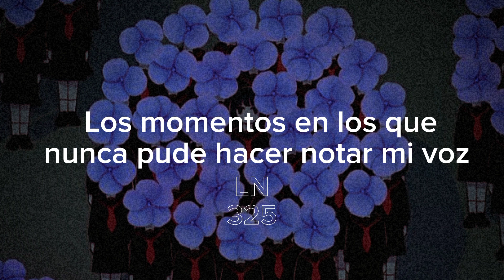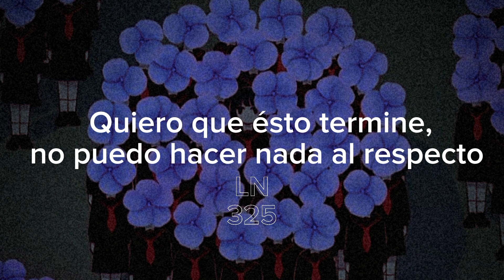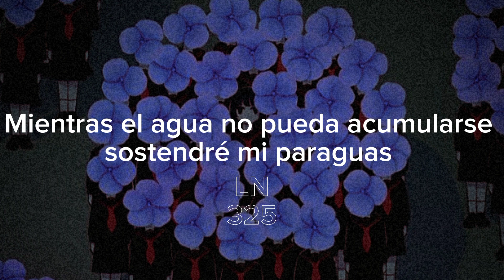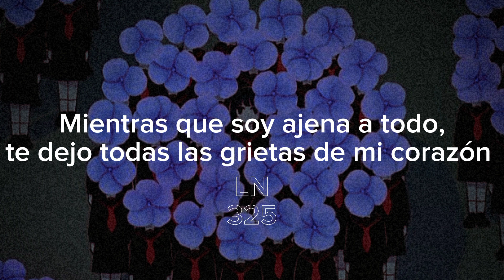Lost umbrella ✦[💜]✦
Los que lloramos sin saber el por qué amamos está canción...